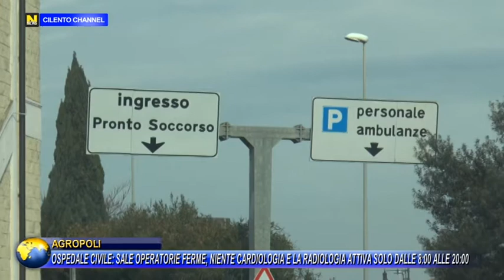AGROPOLI OSPEDALE CIVILE SALE OPERATORIE FERME, NIENTE CARDIOLOGIA E LA RADIOLOGIA ATTIVA SOLO DALLE